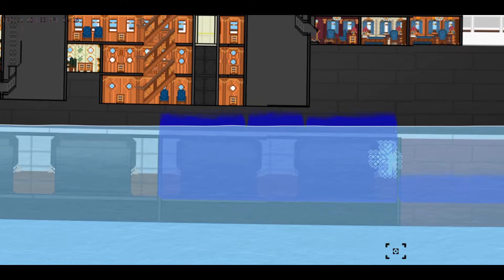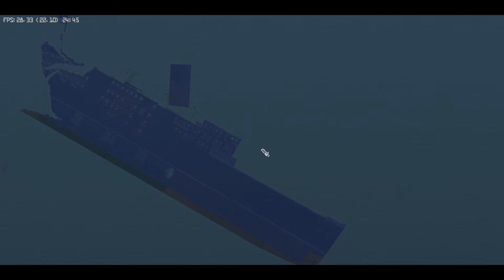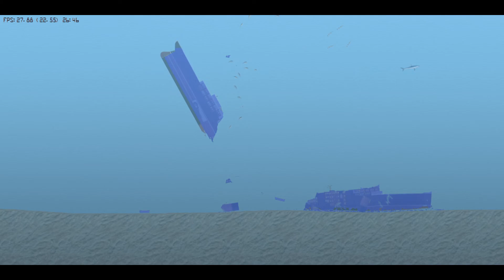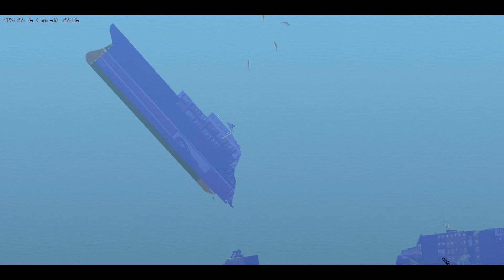Realistic ship sinking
Floating sandbox